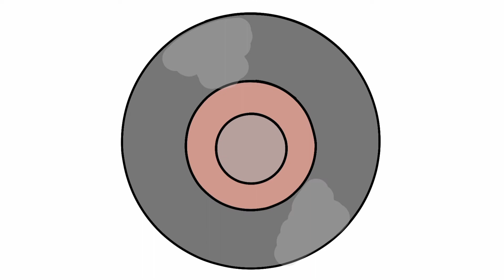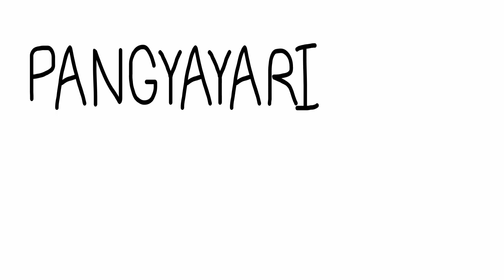Nakakahiyang Eksperyens | IVANimation | Pinoy Animation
kung nakita niyo sakin na nangyare to Sobra ang tawa niyo Promise HAHAHAHAHAHAHA

pasensya ngayon na lang ulit nakapagupload.